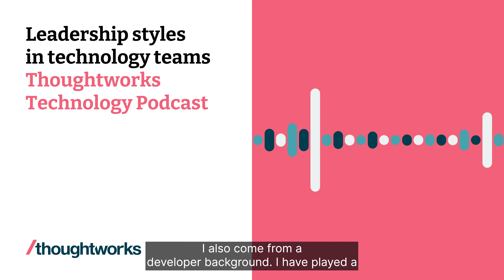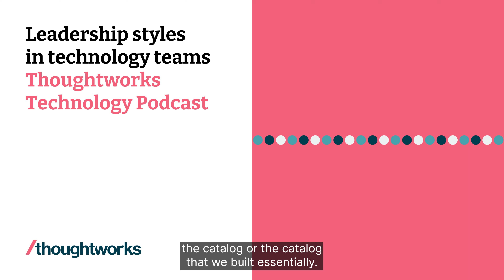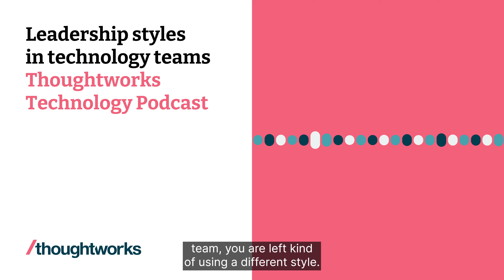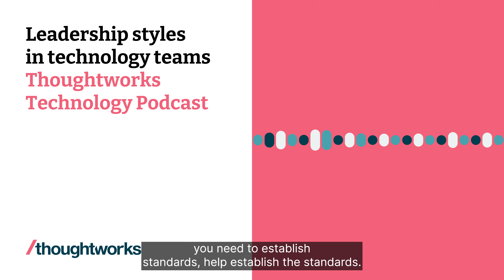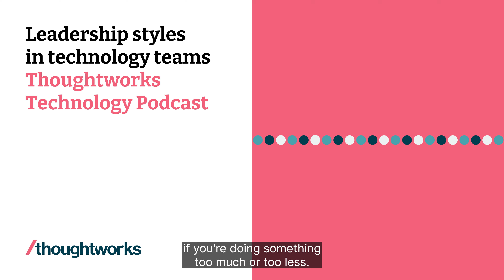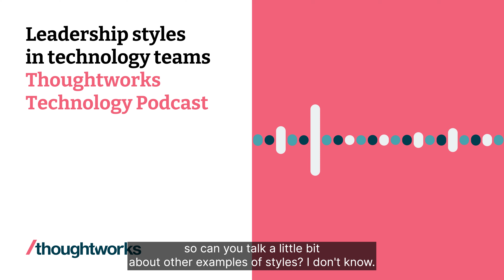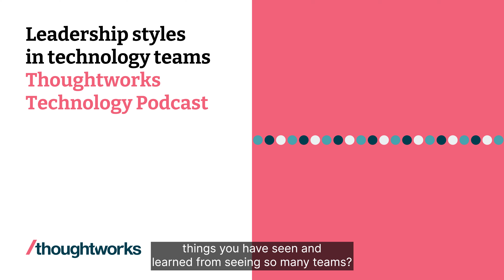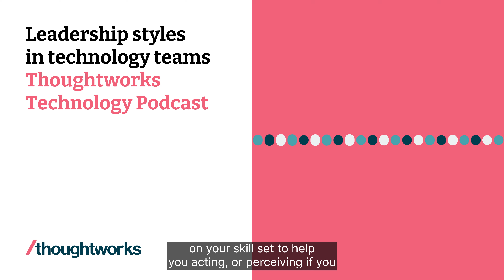Leadership styles in technology teams — Thoughtworks Technology Podcast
Leadership is an important if often-overlooked quality in the technology industry. However, it is also a complex and multi-faceted thing: it isn't a discrete set of skills, but rather an ability to respond and adapt to the needs of a situation, team or individual.

In this episode of the Technology Podcast, Ricardo Cavalcanti (Caval) and Arturo Santos from Thoughtworks Brazil join hosts Alexey Boas and Scott Shaw to discuss their experiences and leadership and offer their perspective on the value of building a repertoire of leadership styles.